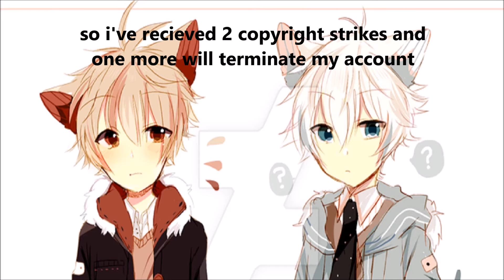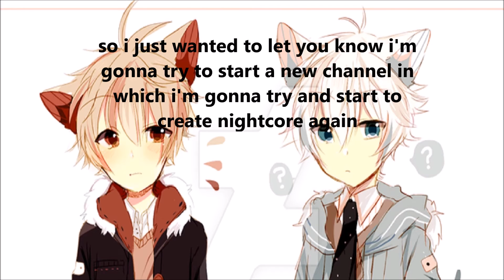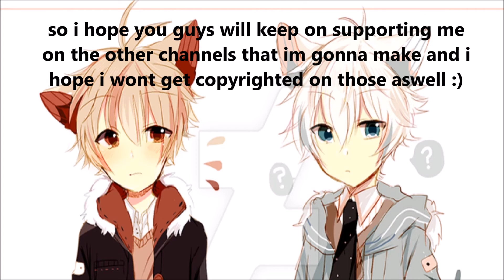Copyright strikes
hello guys my name is Nightbladez, im gonna upload alot of nightcored versions of songs i like, and you guys can post in the comments if you would like a song nightcored :)

Artist:
Song: Catch my breath